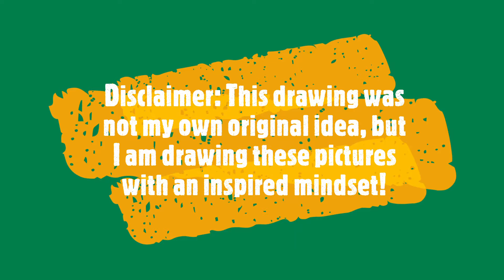Easter Vibes... Oh... and Also This Bird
On this channel, I will try to draw pictures that I see online mostly every month according to my convenience. Thank you! And enjoy!